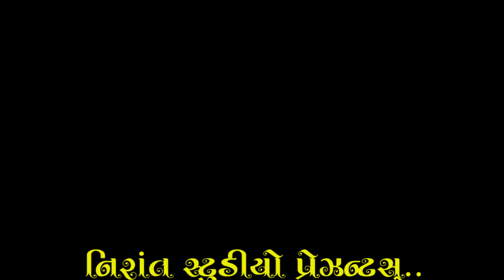Nirat Gujarati Bhajan_Mala Ma Moti_Grishma Panchal_Jacky Vaghela By Mahendraram Motap_Nirant Studio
શીર્ષક:- માળા માં મોતી આપે બતાવ્યું
રચના :- મહેન્દ્રરામ મોટપ સદગુરુ પરમપુજ્ય પુંજીરામ મહારાજ કુડાસણ
પ્રેરણા:- પરમપુજ્ય શ્રી પુરણરામ મહારાજ (ઉબખલ નિવાસી)
નોંધ :- ભજન ના  શબ્દો નીચે વિગત માં લખેલા છે.
Singer:- Grishma Panchal(Female)
Singer:- Jacky Vaghela(male)
Artist:-  Grishma Panchal_Vijaykumar
Producer:- Nirant Studio,Chandkheda,Ahmedabad
Recording:- Nirant Studio
Artist:- Grishma Panchal
Dop:- Rohit Aahir
Editing:- M.I.Patel
Producer:-Nirant Studio,Chandkheda,Ahmedabad
Sahyog:-Umesh Ratnakar,Sanjay desai,Nilesh Raj,Mehul Solanki
Dipesh Pad Master,Dharmesh Parmar,Ashok Metraniya,Whatsup No.8200195370
Video:-M.I.Patel
શબદ :-
માળા માં મોતી  આપે બતાયું
                મટી ગઈ કરમ કહાણી રે
રામ નામ સદ્દગુરુજી એ આપ્યું -2
                નિજ  ની લીધી મોજો માણી રે
ઉગ્યો રવિ  ને થયું ઉજિયારું
                મટી ગયું ઘોર અંધારું રે
હું ને મારું માટી ગયું હવે -2
                 નામે થયો છું ગિરધારી રે
જાત ભાત ની માટી કલ્પના
                 વસ્તુ  નિજ નિરખાણી રે
વેદ પુરાણે જોયું  નિહાળી -2
                 પંછી દર્શાયુ બાવનબારી રે
સાચી સેવા રે  મારા  સમરથ  સદગુરુ  ની
                 માટે ચોર્યાસી વાળી ખાણી રે
મહિન્દર બોલે  સત પુંજીરામ ચરણે -2
                 કરીલ્યો  નામ  ની કમાણી  રે